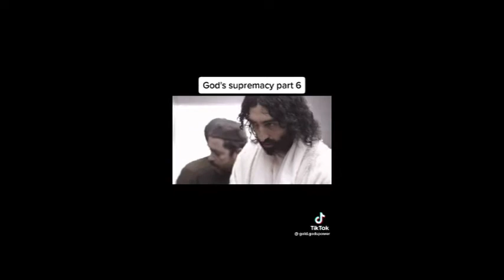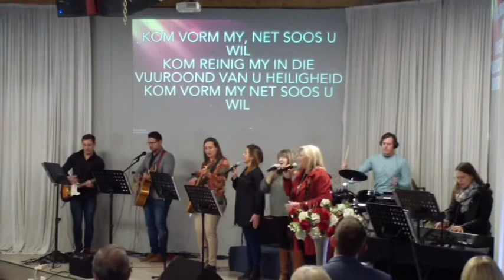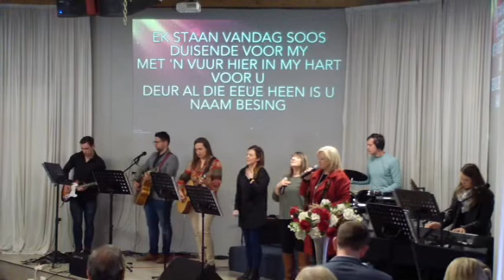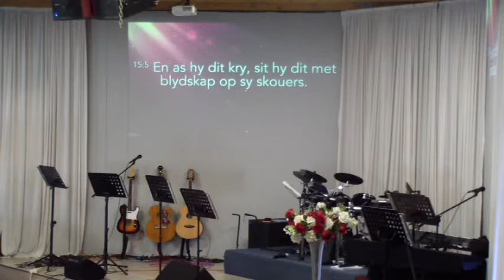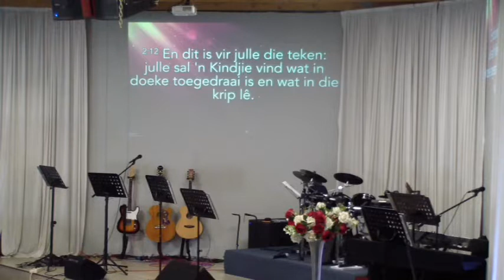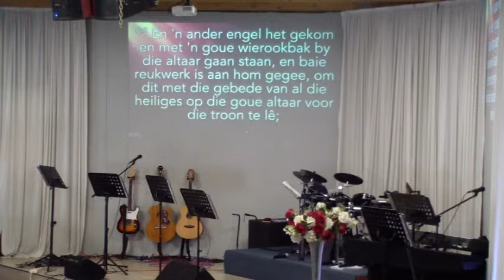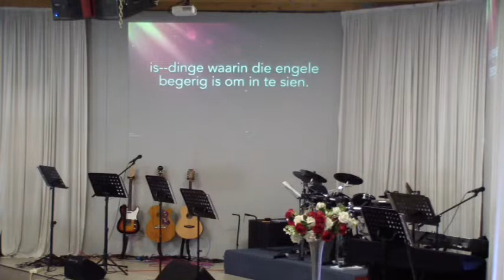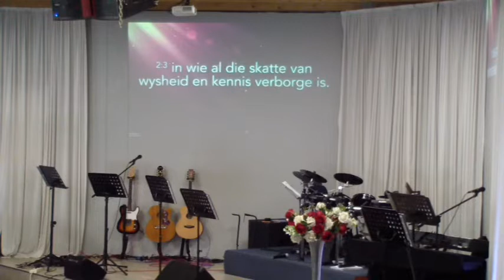Hoekom kom engele kerk toe ( Volle Diens )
Tema: Hoekom kom engele kerk toe
Woord word gebring deur Pastoor Alwyn Fouche
28 Augustus 2022
AGS Fontein  Van Lewende Waters
Buh - Rein Estate